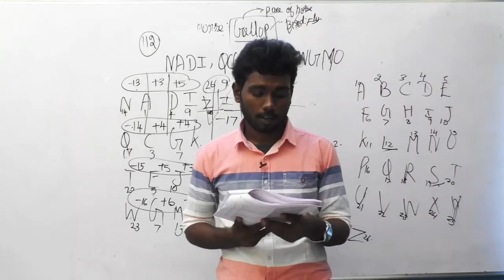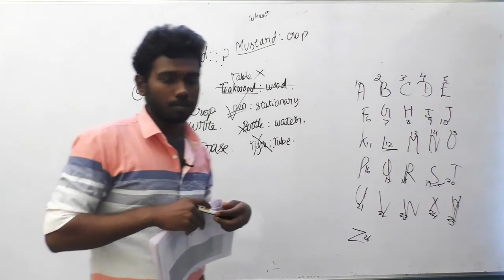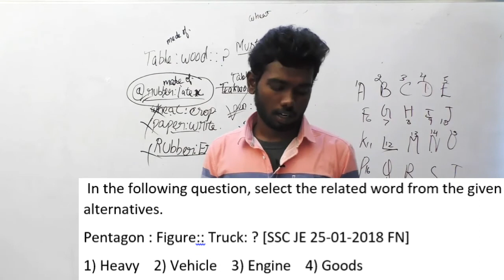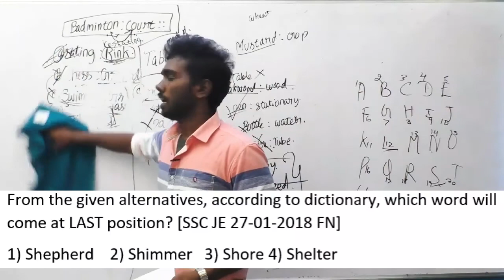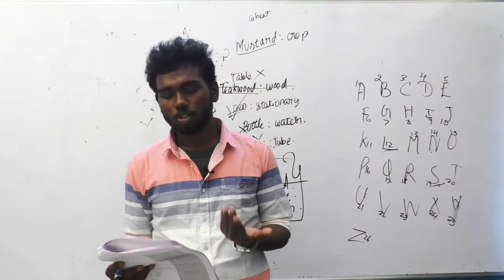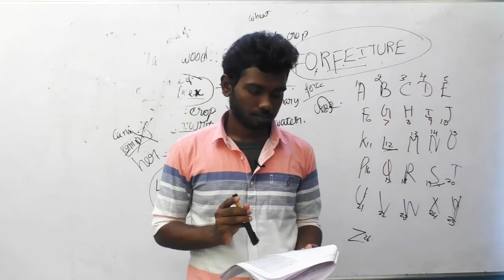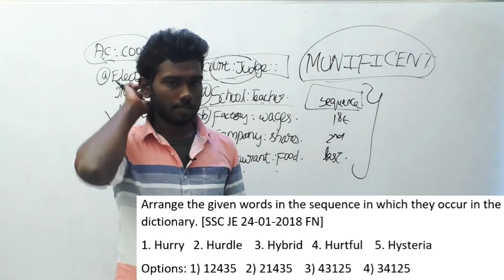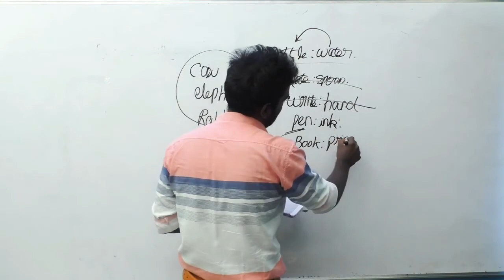5.SSC JE previous 127-170 | Verbal reasoning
VIDEO USEFUL FOR COMPETETIVE EXAMS:
IES
SSC JE
BEST INSTITUTE FOR CIVIL ENGINEERING